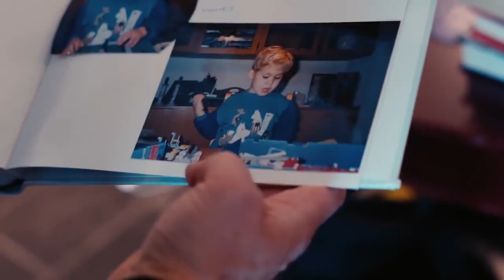THE LITTLE BOY KASPAROV COULDN’T BEAT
The Magnificent Magnus Carlsen, also known as the Mozart of Chess, has quite the story to tell. Born in Norway, his childhood was filled with chess games and competitions. In 2004, at the young age of 13, he found himself facing off against none other than the legendary Garry Kasparov in the Reykjavik 2004 chess tournament.

Many believed it was impossible for young Magnus to beat the great Kasparov, but he had a trick up his sleeve. As the game began, Kasparov was nowhere to be found. Magnus waited anxiously, but eventually, his opponent arrived and the game commenced with the D4 opening.

Kasparov responded with D5, and the game turned into a Queen's Gambit Declined opening. Magnus managed to pin Kasparov's knight to his queen, but Kasparov countered by moving his knight to D7, allowing him to move his queen to A5 without damaging his pawn structure. Magnus was surprised by this move and took some time to think before placing his other knight in front of his king, breaking the pin on C3.

As Kasparov advanced his army, Magnus strolled around the room, and many thought it was disrespectful. However, Magnus had a plan. After multiple piece trades, Kasparov's plan became clear as he aimed his queen and bishop at Magnus's weak pawn on H2. Magnus responded by moving the pawn up one square to prevent capture.

Kasparov made a critical mistake by launching his knight to D6, blocking the queen's vision and allowing Magnus to capture the bishop that was previously protected by the queen. Magnus took advantage of the opportunity and traded pieces, ending up with a one-pawn advantage.

The queens were traded, leading to a fierce end game. Despite the one-pawn advantage, Magnus found himself struggling against Kasparov's superior skill. In the end, the game was drawn due to opposite-colored bishops.

This game will always be remembered as the young Magnus Carlsen's epic battle against Garry Kasparov in the 2004 chess tournament. It marked the beginning of Magnus's legendary career, and his reputation as a chess prodigy only continued to grow.

Welcome to Blitz! Here you will find videos dedicated to the adrenaline pumping game of chess. Our aim is to make chess matches and content easier to digest, with simple to follow analyses of the most famous games ever played. Enjoy.

I'm currently rated 1520 at blitz. Anyone watching better?